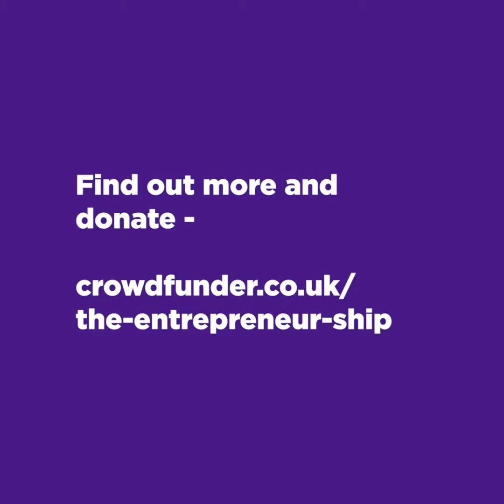TPX Impact x The Entrepreneur Ship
Listen to Olly Rigby, son of Guy Rigby and Co Founder of TPX Impact, send a message of support as the team cross the first line of longitude.